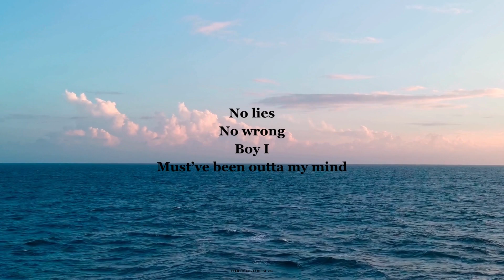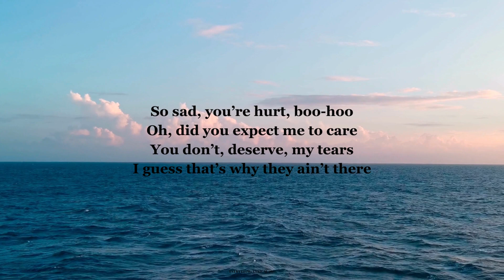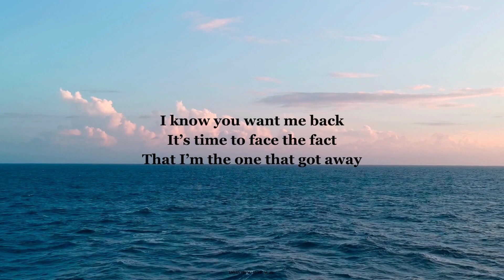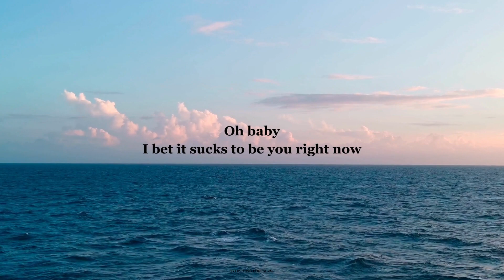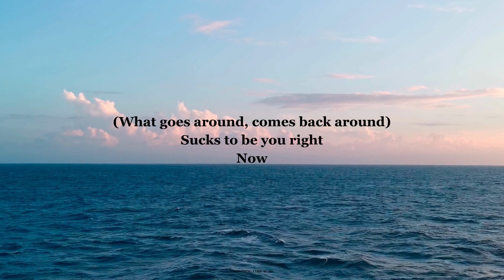Beyonce: Best Thing I Never Had (With Lyrics)